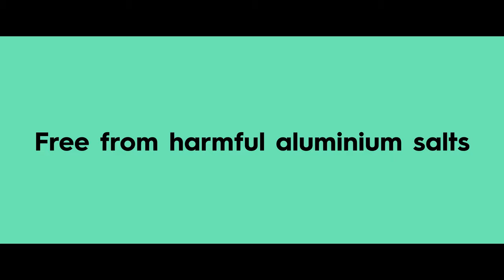Black Chicken Remedies |Australia's best and most effective natural deodorant Axilla Deodorant Paste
This toxin-free 100% natural deodorant paste suitable for women, men, and kids. Our award-winning Australian made deodorant paste contains only natural and certified organic ingredients and free from harmful aluminium salts. Our natural deodorant neutralises odour for all-day protection and smells amazing.